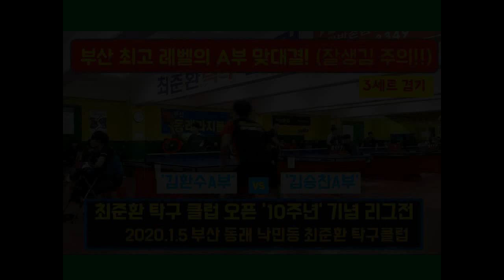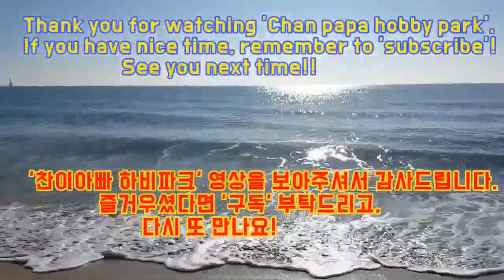부산 최고 레벨의 A부 맞대결 경기 영상입니다.(김환수A부 vs 김승찬A부)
2020년 1월5일(일) 부산 동래 낙민동 최준환 탁구클럽에서 진행된
최준환 탁구 클럽 오픈 10주년 기념 리그전 경기 영상입니다.

부산 최고 레벨의 A부 맞대결 경기 영상으로
생체대회에서 우승을 수시로 하는 최고 선수들입니다.